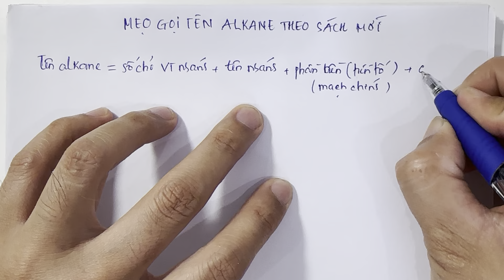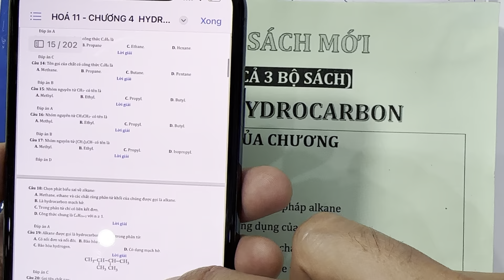Mẹo gọi tên alkane - Danh pháp alkane - Đơn giản dễ hiểu nhất